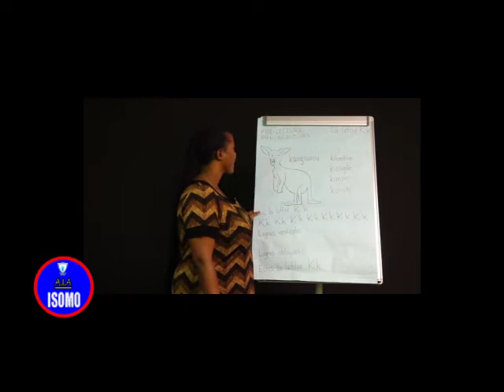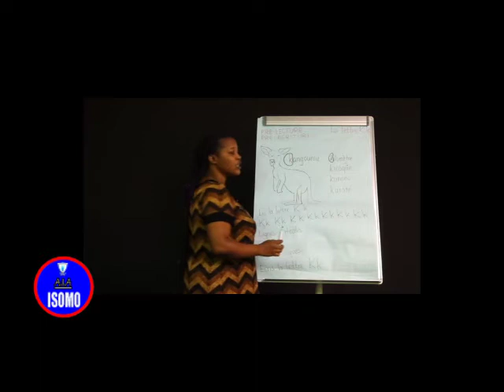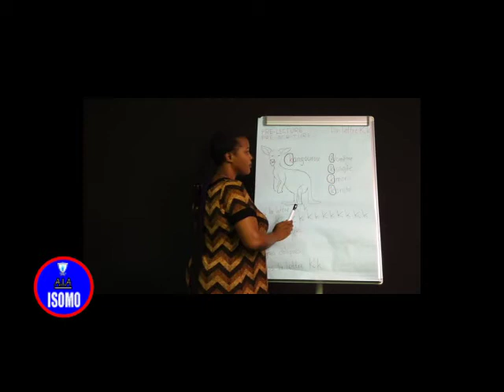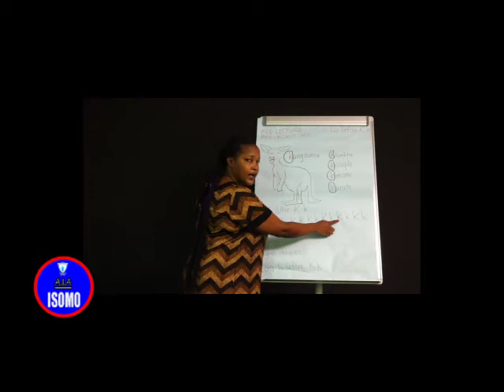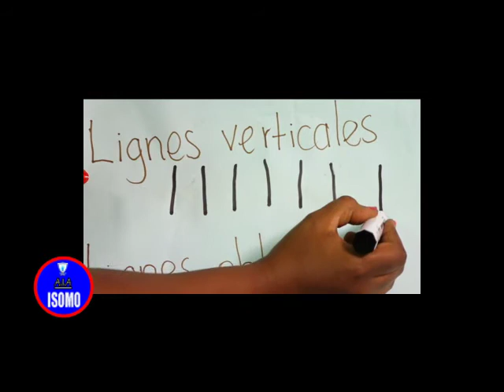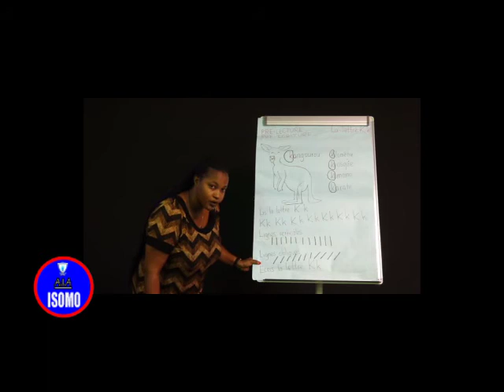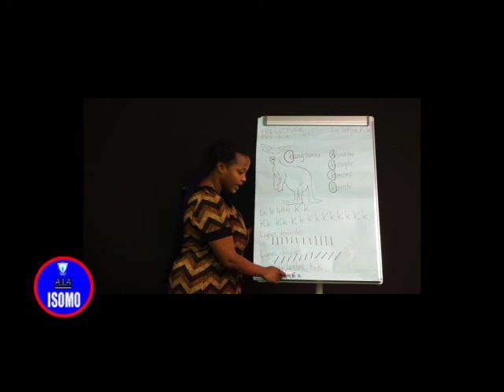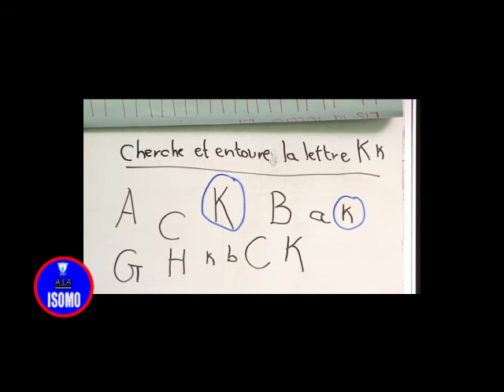LA lettre Kk-pre-ecriture et lecture-Maternelle 2-Authentic Internationational Academy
Updating people's mind